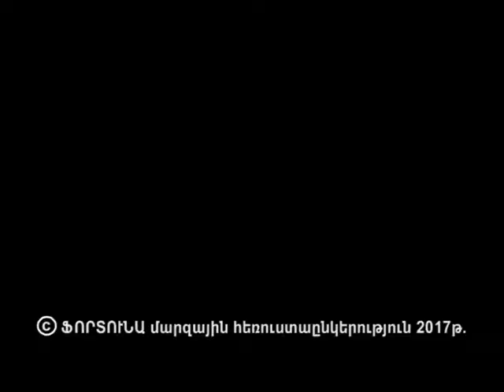Ռուսաստանը 5 րոպեում-գետեր